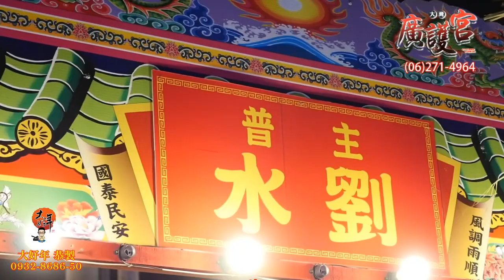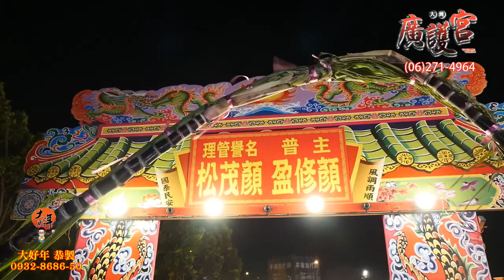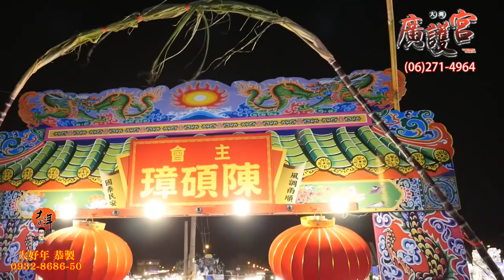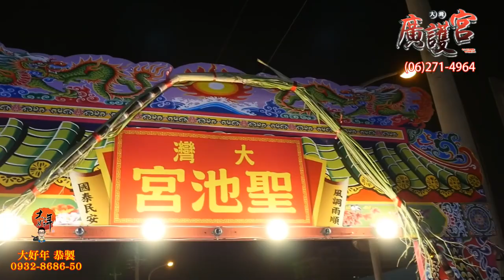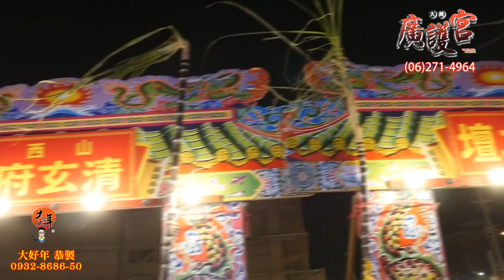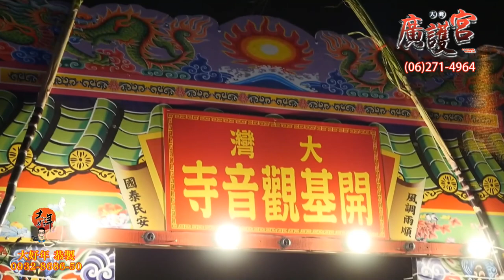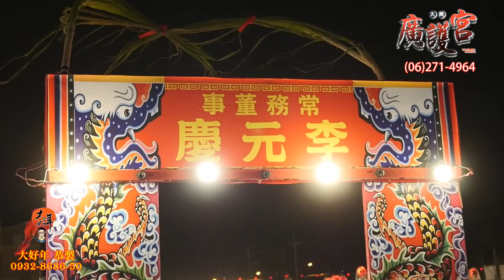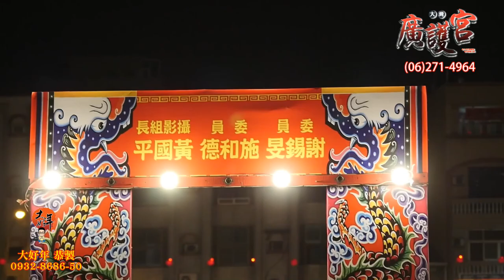【珍藏版】第08集2020大灣廣護宮庚子科五朝謝恩祈安清醮大典(collector's editions. vol.08)12/30(三)普度植福、通誠正醮、巡孤筵、登座說法、普施孤魂、道場圓滿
12/30(三)普度植福、普場奉香、通誠正醮、恭送聖駕回程、巡孤筵、登座說法、甘露門開、普施孤魂、道場圓滿、合境平安
十里異風、百里異俗 ,
2019戊戌年布袋嘴寮玉寶殿玉皇四殿下玉巡平安祈福遶境